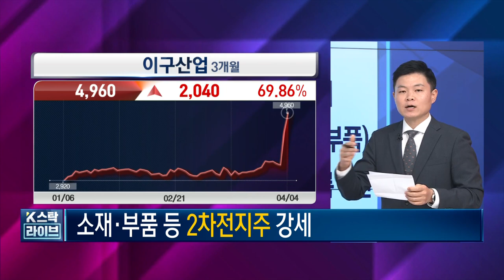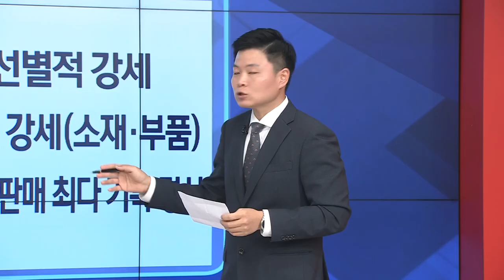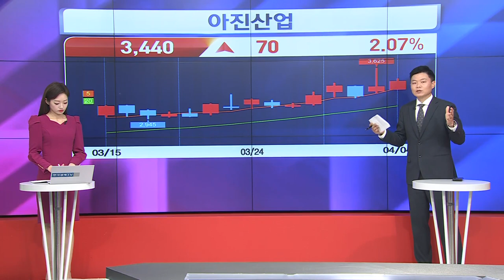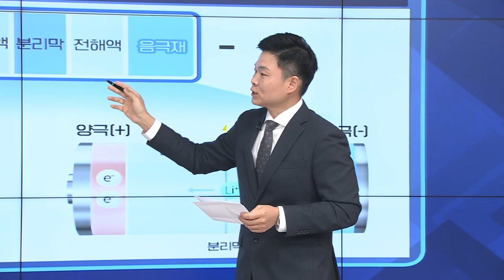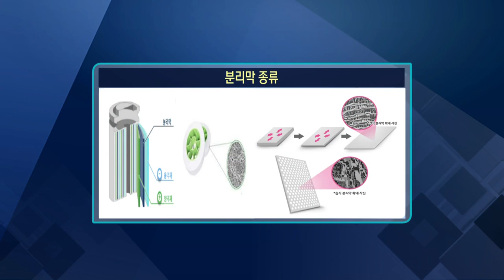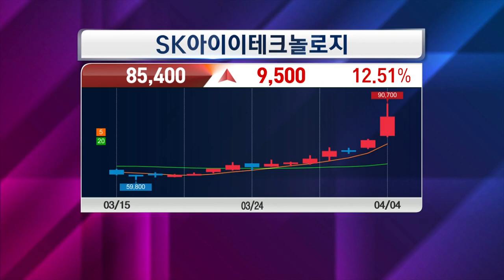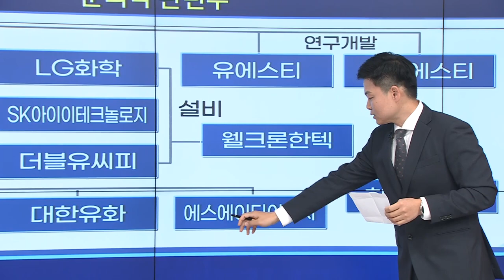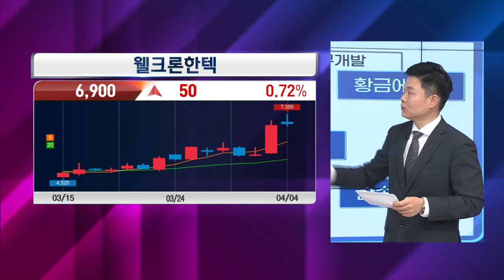[2차전지] 2차전지 분리막관련주 | 2차전지 더블유씨피, SK아이이테크놀로지 기업분석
매일 오후 1시 한국경제TV 이상로의 텐텐배거
출처 : 한국경제TV

이상로의 빨간주식 입니다.